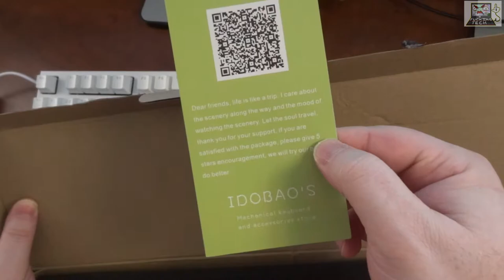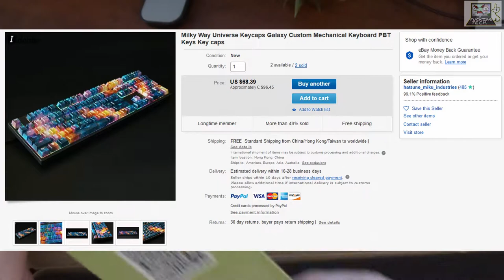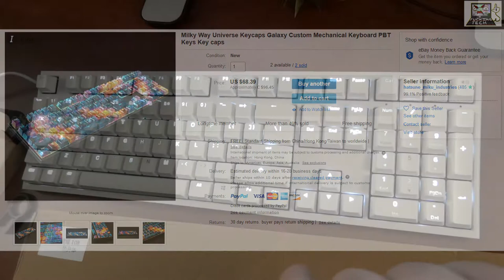Milky Ducky keyboard modification project (Ducky One 2 + Milky Way keycaps)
Ducky One 2 Milky Way keycap mod
Parts & Playlist below
-Ducky One 2 white LED
-Milky Way keycap set - IDOBAO
-Rosewil RO-T100 o-rings

1:01 - ♫ - Starfields - Starfields EP - 4mat @4mat_music
2:27 - Unboxing Milky Way keycap set
4:11 - ♫ - Dark Star - Arcane: Live @ E-Day 2017 - Arcane @PaulLawlerMusic
4:18 - Unboxing O-Rings
5:20 - ♫ - Chinatown (BadSushi) - djpretzel @ocremix
6:20 - Cost details
8:34 - Mod timelapse
8:40 - ♫ - The Great Escape -  Outer Space Adventurer - Tommy @Tommy86Official
9:40 - Modifications complete
9:47 - ♫ - Cloud Surfer - Arcane : Live @ E-Day 2027 - Arcane @PaulLawlerMusic
13:44 - ♫ - Point of Departure (2008) - remixes - Sleeperspaceborn
13:45 - Layout montage
13:56 - ASMR
14:17 - Beauty shots montage